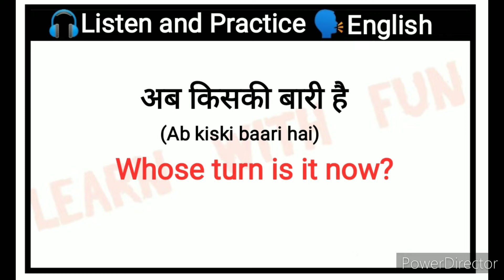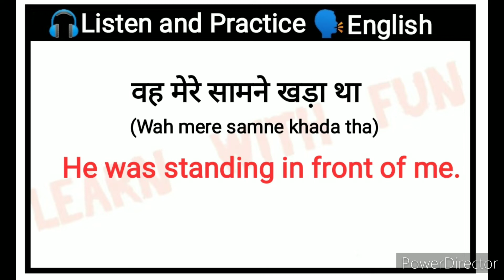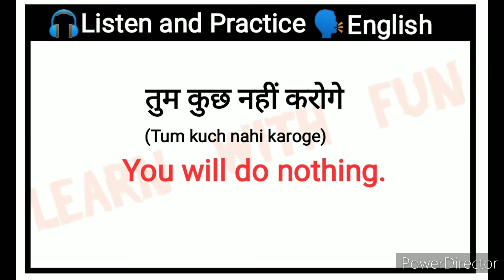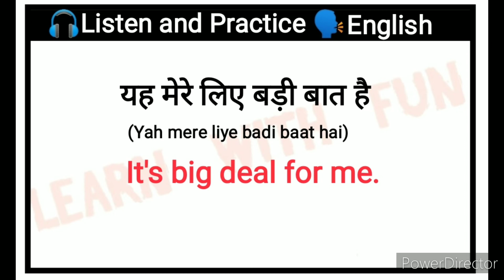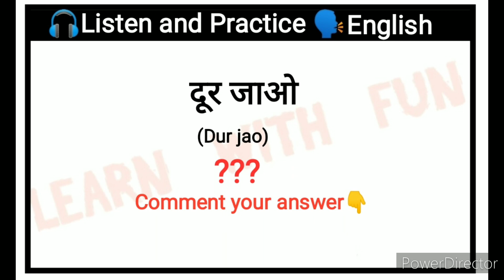🔴Daily Use English Sentences in Hindi l Speaking Practice l रोज बोले जाने वाले English Sentences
Hello friends

Your quries:
Speaking practice
English speaking
Learning english
Learning Grammar
Speaking English
Speaking practice
 EnglishStructure
English phrases
Common English phrases
English sentences
English structure
Phrases
Spoken English
Daily use English vocabulary
Word meaning
Advanced structure
English speaking
Practice spoken English
Advance structure
Advanced English Sentence
Common sentences
English structure
Phrases
Daily use English sentences
Spoken English
Advance Englishstructure